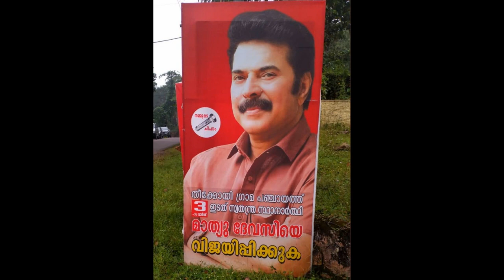സൂര്യ കാതൽ ലൊക്കേഷനിൽ എത്തിയപ്പോൾ |Tamil actor Soorya at mammooty jyothika kathal location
സൂര്യ  കാതൽ ലൊക്കേഷനിൽ എത്തിയപ്പോൾ |Tamil actor Soorya at mammooty jyothika   kathal location |kathal the core latest update

Kerala Varma Pazhassi Raja is an Indian Malayalam-language historical drama film based on the life of Pazhassi Raja,a king who fought against the East India Company in the 18th century. The film was directed by Hariharan, written by M. T. Vasudevan Nair and produced by Gokulam Gopalan. It stars Mammootty in the lead role with Sarathkumar, Kanika Subramaniam, Manoj K Jayan, Suresh Krishna, Suman, Padmapriya, Thilakan, Peter Handley Evans, Harry Key, Linda Arsenio and Jagathi Sreekumar in supporting roles. The music score and soundtrack were created by Ilaiyaraaja, while its sound design is by Resul Pookutty. The political situation of the time is portrayed from an Indian viewpoint in the film, and the locals are treated sympathetically.The film received an overwhelming response and it has emerged as one of the top grossers in Kerala’s box office history

The film won National Film Award for Best Feature Film in Malayalam, Best Background Score, Best Audiography and Special Mention (for Padmapriya). It received numerous other accolades, including eight Kerala State Film Awards and seven Filmfare Awards South.

The film starts in 1796, four years after the occupation of Malabar by the East India Company and towards the end of the First Pazhassi Revolt . The revolt is led by Kerala Varma, the Raja of Pazhassi Palace, of Kottayam house. The exploitation of the native Indian resources by the company had culminated in popular revolts against its authority across the district. With the help of Kerala Varma Pazhassi Raja's uncle Kurumbranadu ruler Veeravarma, who is jealous of Pazhassi Raja for his success and influence, and Raja's old companion Pazhayamveedan Chandhu, the Company act against Pazhassi Raja. This forces Pazhassi Raja to escape to the forests of Wayanad.

Pazhassi Raja was produced at a cost of ₹16-20 crore, making it the costliest film made in Malayalam until then. It is the first Malayalam film to get a home video release in Blu-ray format. Originally filmed in Malayalam, Pazhassi Raja was dubbed in Tamil as well as Hindi. The film released on 16 October 2009 across Kerala with 150 prints. It is often regarded as a classic in Malayalam cinema.The film received an overwhelming response and it has emerged as one of the top grossers in Kerala’s box office history.

The tribal force led by Neeli captures Assistant Collector Thomas Hervey Baber and his fiancée Dora in the jungle, in spite of his commander's objection. The Raja treats Thomas Baber and Dora as his guest and releases them.